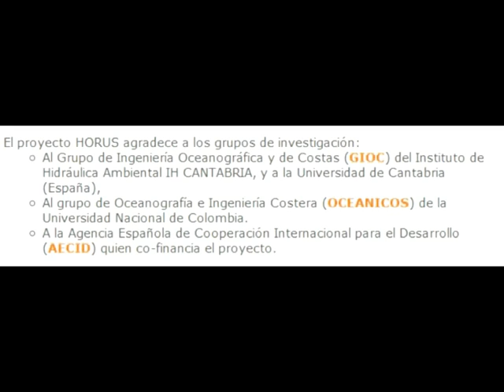Vídeo difusión del proyecto HORUS - AECID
Este es un pequeño vídeo de difusión del proyecto realizado entre 2008 y 2011 por la Universidad Nacional de Colombia, Sede Medellín y el Instituto de Hidráulica Ambiental de la Universidad de Cantabria - España, para la monitorización de las playas de Bocagrande en la ciudad de Cartagena de Indias en Colombia. Este proyecto de cooperación ha sido financiado por la AECID.